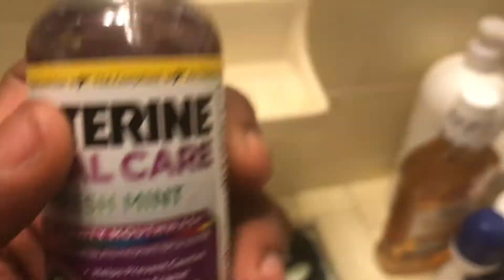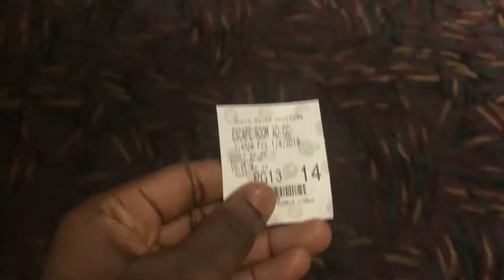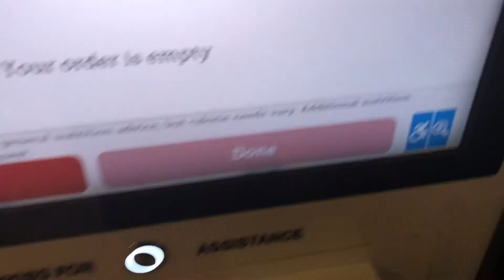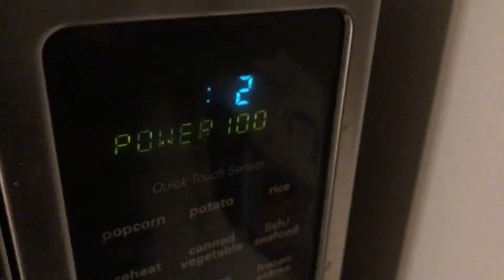SPEND A DAY W/ THE KHIDD [KHIDD VLOGS] | ItsTheKhidd ❤️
we went everywhere in this one ...
thank you all sooo much for watching . i really appreciate everything y’all have done . continue to be positive. ❤️
(SOCIALS) **follow , I add & text back**
I love y’all very much & remember …
SADWFTVLH.💜
Song Used In Video : Swervin ~ A Boogie wit da Hoodie ft. 6ix9ine (Instrumental) 🔥